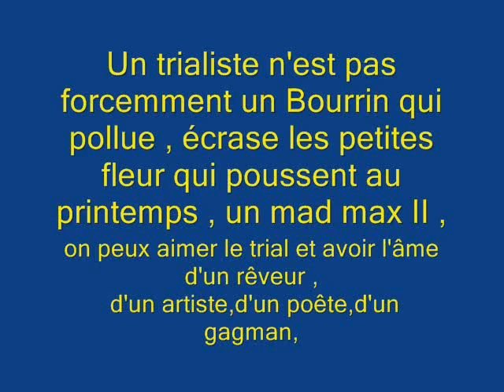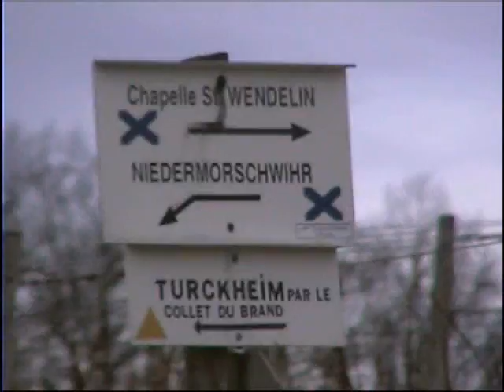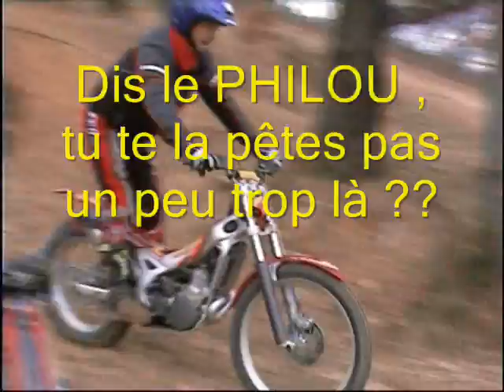Vidéos By Philippe Stocker